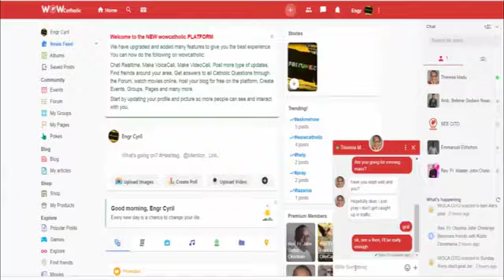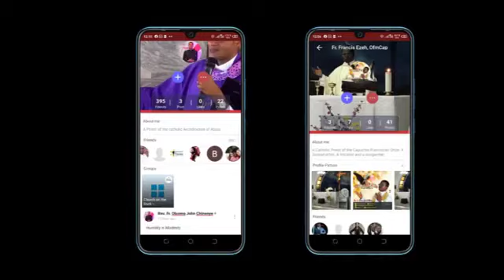Sheep without Shepherd Part 3